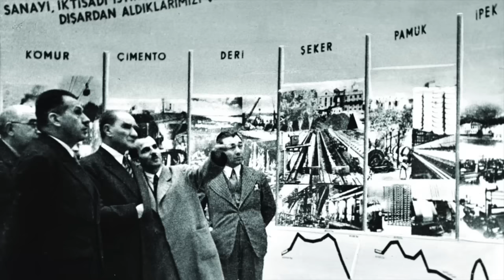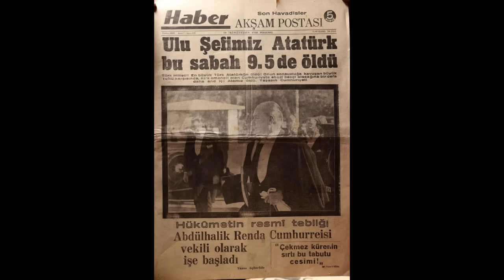Atatürk'ün Hayatı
Atatürk kimdir? Bu videomuzda  sizlerle Atatürk'ü tanıyacağız.